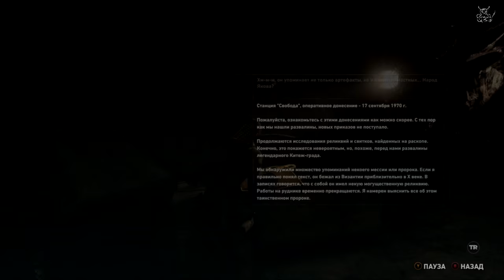Rise of the Tomb Raider - [#4] Торжественное вскрытие ворот :)